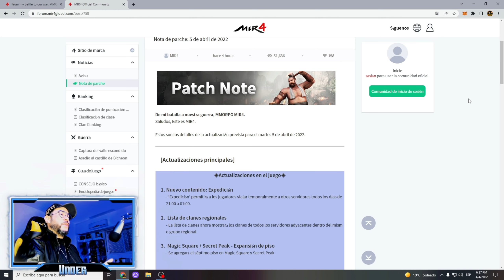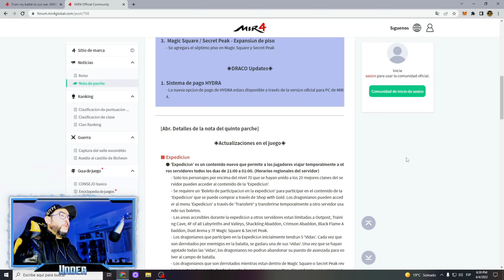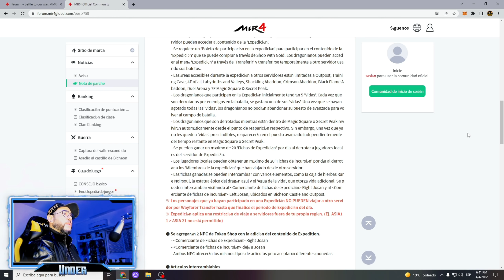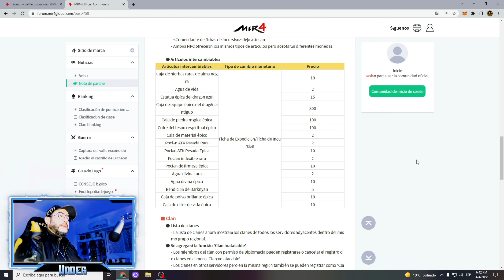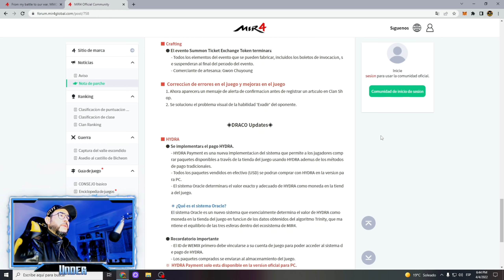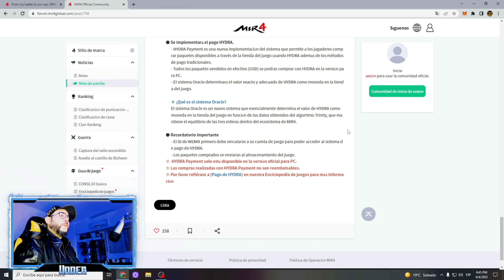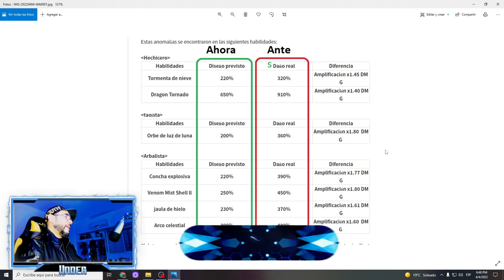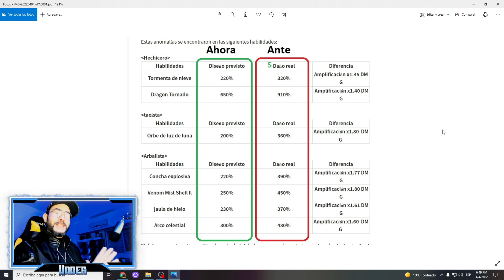Mir4 ACTUALIZACION ABRIL Expedicion de SERVER Se viene el NERFEO A LA BALLESTERA Tienda de HYDRA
►CLAN MIR4: INDIA14

►Son todos bienvenidos a unirse con buena onda siempre!

►Sino HAY TABLA! 😆

►Encontra todas tus figuras de coleccion en nuestra tienda